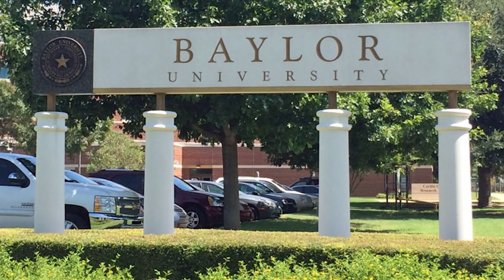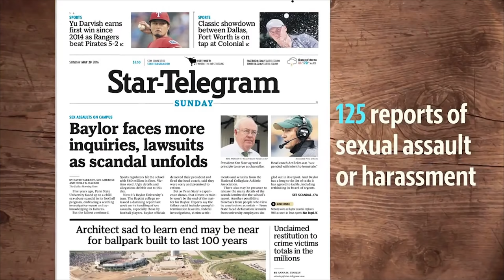Who Is: Jarrett Stidham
How are you suppose to replace a legend? That is what everyone is asking when it comes to New England Patriots Quarterback Jarrett Stidham after the departure of Tom Brady. Will he be able to become a legend himself or will he become the forgotten QB in New England?

In the "Who is" series, I go through the backstories of up and coming collegiate and NFL players. I release football-related content every Monday, Wednesday, and Friday.

              Saidbysed: Sangria